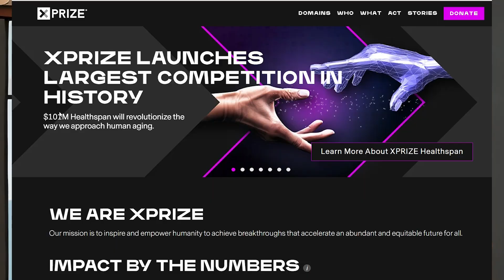Win $101,000,000 if you solve aging?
Friend: Hey Sheekey, have you heard the news?
Sheekey: No, what news?
Friend: About the XPrize…if you find a solution to aging, you get a really big prize!
Sheekey: Oh really, you’ve told the right person, tell me more!
Friend: Well, it’s called the Healthspan Prize, and it’s the largest competition in history with a prize of $101,000,000 if you win. It’s running for **7-years aiming to revolutionize the way we approach human aging.**

whether i form a team or only facilitate connections with viewers, fill out this form if you want to join